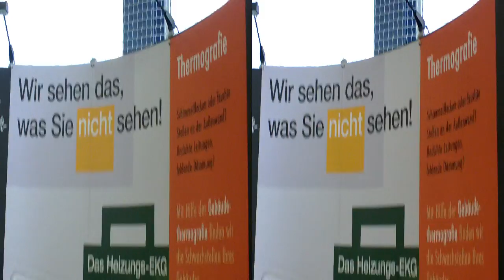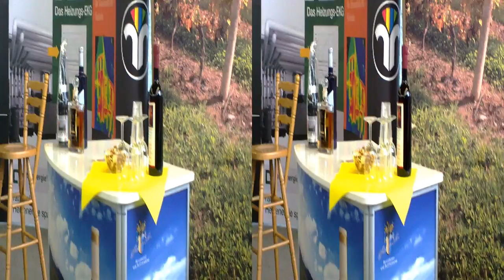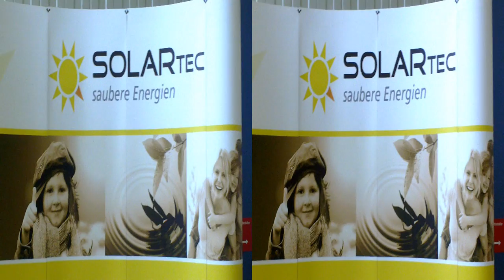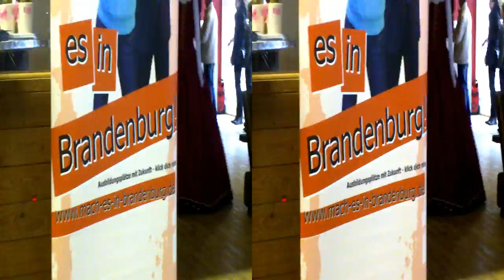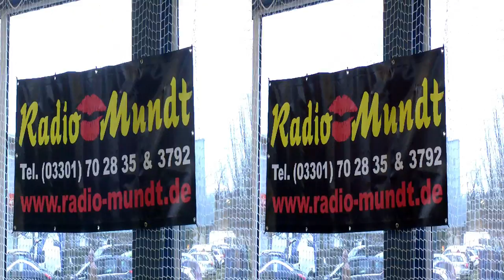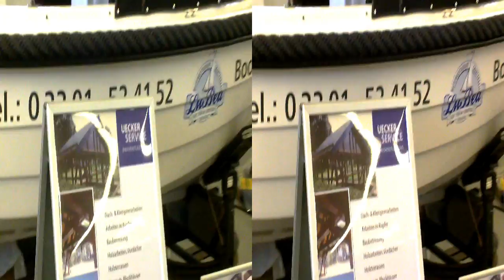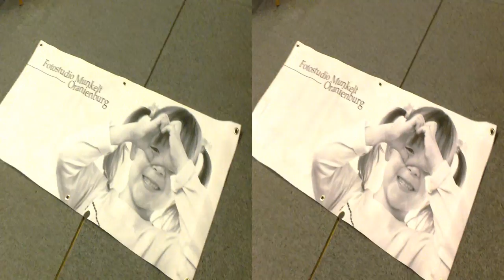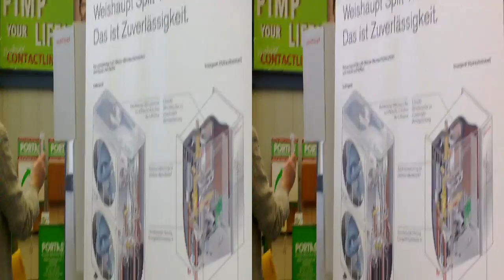7.Handwerksmesse Oranienburg 2014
Schon jetzt zeichnet sich ab, dass 2014 ein Jahr voller aufregender Messeerlebnisse wird. In den bekannten Messegroßstädten geben sich die verschiedenen Branchen die Klinke in die Hand. Hier sind die wichtigsten Messen im Überblick.
Industrie und Handwerk bündeln Kräfte
Handwerkermesse kooperiert mit der youlab

Die Industrie- und Handelskammer(IHK) Potsdam und HBI Bergmann Immobilien haben sich auf eine Veranstaltungskooperation geeinigt: Im Zuge der Kooperation können die Aussteller der Handwerkermesse die Berufsorientierungsmesse youlab ebenfalls für ihre Ausbildungsakquise nutzen, während die IHK Potsdam auf der Handwerksmesse über gewerbliche Berufe informiert. Die Berufsorientierungsmesse youlab.Beruf.Bildung.Brandenburg findet im nächsten Jahr im Anschluss der 7. Oberhavel Handwerkermesse statt. Mit der Kooperation steht der Veranslaltungsort für die beiden Messen fest. Das HBI Sportforum bietet ausreichend Raum für die beiden größten Veranstaltungen im Landkreis Oberhavel.